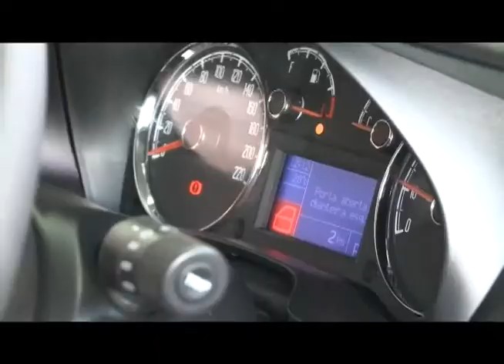Programa Cotidiano - Carro para Mulheres